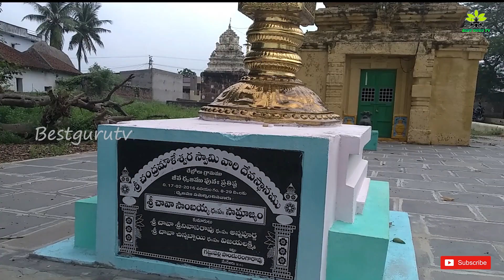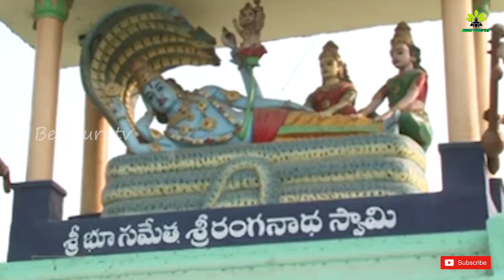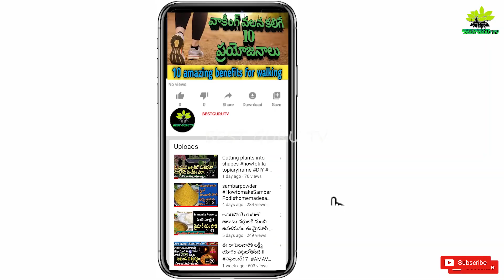బ్రహ్మదేవునిగుడి Brahmatemple DAILY DIY AndhraPradeshTouristPlaces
పురాతన గ్రామమైన న చేబ్రోలు చారిత్రకంగా ప్రసిద్ధి చెందింది.పూర్వం చేబ్రోలులో 101 గుళ్ళు 101 బావులు ఉన్నట్లు ప్రసిద్ధి. అందువలన చేబ్రోలును "చిన్న కాశీ" అని పిలిచేవారని నానుడి.
ప్రపంచంలో ఎక్కడా లేని విధంగా  అష్టదిగ్బంధనం తో బ్రహ్మదేవుడికి  శ్రీ చతుర్ముఖ బ్రహ్మలింగేశ్వరాలయం అనే పేరుతో చేబ్రోలులో ఉంది. ఇక్కడి బ్రహ్మ పాలరాతి విగ్రహానికి నాలుగు ముఖాలు ఉన్నాయి. ఈ ఆలయాన్ని 19వ శతాబ్ది ప్రారంభంలో రాజా వాసిరెడ్డి వెంకటాద్రి నాయుడు నిర్మించాడని ప్రతీతి.
2. శ్రీ వీరభద్రస్వామివారి ఆలయం.
3. శ్రీ చంద్రమౌళీశ్వరస్వామివారి ఆలయం.
4. శ్రీ రాజ్యలక్ష్మీ సమేత శ్రీ రంగనాయకస్వామివారి ఆలయం
5. శ్రీ వేణుగోపాలస్వామివారి ఆలయం.
6. శ్రీ సహస్రలింగేశ్వరస్వామివారి ఆలయం
బ్రహ్మదేవునికి ఈ భూలోకంలో పూజలు నిషిద్ధమని కొన్ని పురాణ గాథల వలన మనకి తెలుస్తుంది. కానీ అలా నిర్మించినా ఈ దేశానికి గాని ఈ ప్రాంతానికి ఎటువంటి విపత్తు సంభవించ కుండా చేబ్రోలు గ్రామంలో అష్టదిగ్బంధనం తో చతుర్ముఖ బ్రహ్మ లింగేశ్వర దేవాలయాన్ని రాజా వాసిరెడ్డి వెంకటాద్రి నాయుడు గారు నిర్మించారు ఈ శ్రీచతుర్ముఖ బ్రహ్మ లింగేశ్వర ఆలయాన్ని ఎందుకు కట్టారు అనటానికి ఈ ఊరిలో ఉన్న పెద్దలు చెప్పిన ఒక కథ ఇక్కడి ప్రాచీన దేవాలయాలను గుప్త నిధుల కోసం వాసిరెడ్డి వెంకటాద్రి నాయుడు కూలగొట్టించాడని, తిరిగి కట్టించాడనీ వదంతి. మరో కథ ఏంటంటే వెంకటాద్రి నాయుడు గారి కాలంలో దొంగలు ఎక్కడపడితే అక్కడ  జనాన్ని దోచుకుంటూ హింసిస్తూ ఉండేవారట వారి బాధను తొలగించడం కోసం దొంగలను లొంగి పొమ్మని కోరగా వారు ఒప్పుకోక పోయేసరికి అన్న మీద ప్రమాణం చేసి లొంగి పొమ్మని కోరగా వారు నమ్మి లొంగిపోయారు. అలా నమ్మి వచ్చిన వారిని ఒక రహస్య ప్రదేశంలో వారందరినీ నరికించి వేసినట్లు ఆ ప్రదేశమే ఇప్పుడు నరుకుల్లపాడు అనే గ్రామంగా ప్రసిద్ధి చెందినదని కొందరు పెద్దలు చెబుతున్నారు. కానీ వెంకటాద్రి నాయుడు గారికి  జరిగిందంతా పదే పదే గుర్తు అన్నం సహించేది కాదు కనుక కొందరు పురోహితులను సలహా అడగగా అన్న మీద ప్రమాణం చేసి నమ్మక ద్రోహం చేశారు కనుక అన్నం పరబ్రహ్మ స్వరూపం కనుక ఈ దోషం పోవడానికి ఏదైనా పరిహారం చేయమని కోరారు అప్పుడు వెంకటాద్రి నాయుడు గారు బ్రహ్మ దేవుని ఆలయాన్ని నిర్మిస్తానని సంకల్పం చేసుకుని ఈ దేవాలయాన్ని నిర్మించారని చెబుతారు. ఎక్కడా బ్రహ్మదేవునికి అర్చన లు లేవు కనుక ఈ దేవాలయాన్ని అత్యంత జాగ్రత్తగా నిర్మించారు. బ్రహ్మ కమలాకరుడు గనుక కమలం లో బ్రహ్మ కమలం నీళ్లల్లో ఉన్నట్లుగా ఈ దేవాలయం చుట్టూ కోనేరు ఉంటుంది. లోపలకు వెళ్లడానికి ఒకే ఒక్క మార్గం ఉంటుంది. బ్రహ్మదేవునికి అర్చన ఉండదు కనుక బ్రాహ్మణుడు ఈశ్వరుని కలిపి చతుర్ముఖ బ్రహ్మ లింగేశ్వరుడు అని లింగాకారంలో నాలుగువైపులా బ్రహ్మ ఒక చేతిలో అభయముద్ర ఇంకో చేతిలో వరముద్ర జపమాల కమండలం ధరించి కూర్చొని ఉన్నట్లుగా నాలుగు వైపులా ఇలా ఈ మూలవిరాట్టును రూపకల్పన చేశారు. అంతేకాదు ఎక్కడ లేనిది ఇక్కడ నిర్మాణం చేస్తున్నారు కనుక ఎటువంటి అరిష్టాలు జరగకూడదని తూర్పున శ్రీ చంద్రమౌళీశ్వర స్వామి ఆలయం పడమర శ్రీ సహస్ర లింగేశ్వర స్వామి ఆలయం ఉత్తరం వైపున శ్రీ వేణుగోపాల స్వామి ఆలయం దక్షిణమున శ్రీ భూ సమేత శ్రీ రంగనాథ స్వామి ఆలయం నాలుగు మూలలా కూడా అమ్మవారి విగ్రహాలు ప్రతిష్ట చేసి ఆలయాలను నిర్మించి ఈ బ్రహ్మ ఆలయాన్ని అష్టదిగ్బంధనం చేశారని ఈ దేవాలయ స్థల పురాణంలో చెప్పబడింది. బ్రహ్మ బృహస్పతి గ్రహానికి అధి దేవత కనుక బృహస్పతి గ్రహదోషాలు ఉన్నవారు గురువారం ఆదివారం ఉదయం 10 గంటల లోపు వచ్చి ఇక్కడ గ్రహదోష పరిహారం కోసం అర్చనలు, పూజలు పంచామృతఅభిషేకాలు చేయించుకుంటారు. వీలుంటే ఈ సమాచారాన్ని మీ బంధు మిత్రులకు తెలియజేసి వారితో కలసి ఈ ప్రపంచం లో ఎక్కడా లేని ఈ బ్రహ్మదేవుని ఆలయాన్ని దర్శించి ఆయన కృపకు పాత్రులవుతారని మనసారా కోరుకుంటున్నాను.
శ్రీ నాగేశ్వరస్వామి కొలువై ఉన్న అతి ప్రాచీన ఆలయం గురించి తెలుసా? ఐతే మన తదుపరి వీడియో లో మహిమాన్విత శ్రీగంగా పార్వతి సమేత శ్రీ నాగేశ్వరస్వామి ఆలయం గురించి తెలుసు కుందాము స్వస్తి.
For more videos related to yoga, craft, devotional , education ,gardening,cooking

బ్రహ్మదేవునిగుడి చతుర్ముఖబ్రహ్మదేవాలయం చతుర్ముఖబ్రహ్మలింగేశ్వరుడు చేబ్రోలుబ్రహ్మ దేవాలయం బ్రహ్మదేవాలయం అష్టదిగ్బంధనంతోఉన్నదేవాలయం రాజావాసిరెడ్డివెంకటాద్రినాయుడునిర్మించాడనిప్రతీతి.
శ్రీ రాజ్యలక్ష్మీ సమేత శ్రీ రంగనాయకస్వామివారి ఆలయం
శ్రీవేణుగోపాలస్వామివారి ఆలయం.